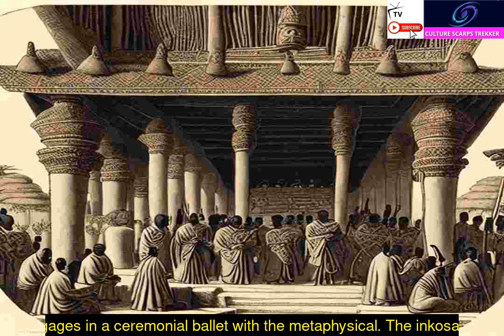The Customs of the Zulu People Episode 4b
Embark on a mesmerizing journey into the heart of Zulu culture, history, and lifestyle with Culture Scarps Trekker! 🌍✨ Uncover the rich tapestry of the Zulu people, from their vibrant traditions to the echoes of a storied past. Witness the captivating blend of dance, music, and rituals that define their identity. Explore the resilience of Zulu heritage amidst the changing tides of modernity.